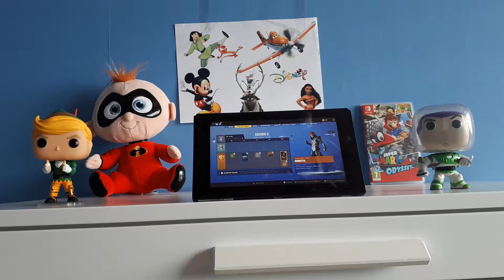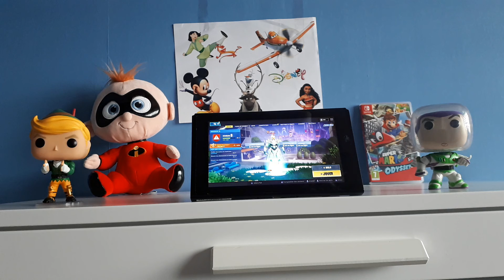Go Tester LA SAISON 9 FORTNITE